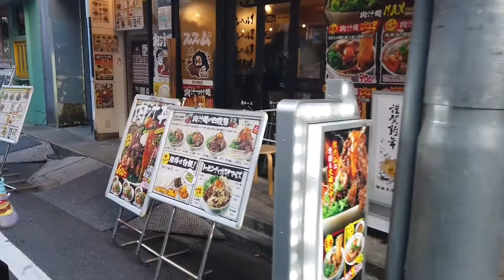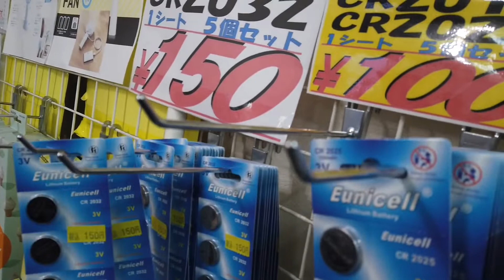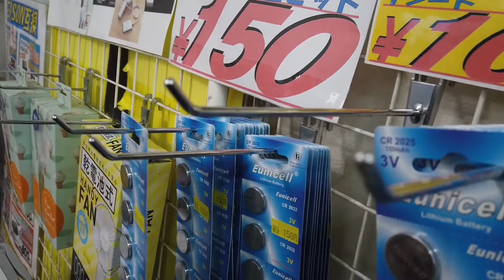メルちゃん ベビーカー 秋葉原 散歩 PART3 mel-chan akihabara akiba anime otaku walk 家電 初売り アニメ 観光地 コロナ禍 おもちゃ おさんぽ お世話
2022年初売り秋葉原、メルちゃんをベビーカーでお散歩。みいもんがお世話しながらお買い物。鬱袋を探しながらふらふらお買い物。パート3。